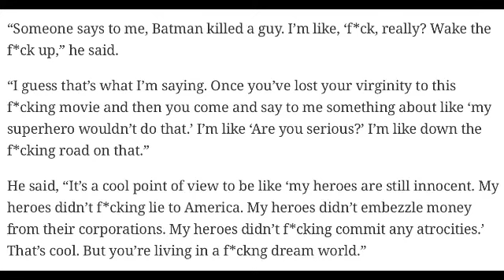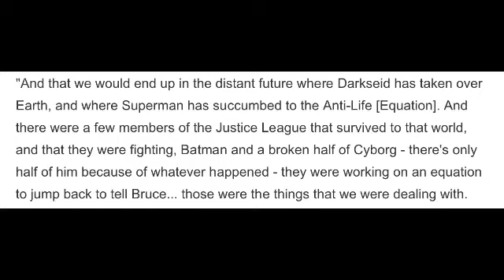Zack Snyder Reacts Like A Teenage Girl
Yes, he is at it again.  Sigh.  At a recent panel, Zack Snyder goes on a profanity-filled tirade about Batman killing people in Batman Vs Superman.  Plus, his "like" ratio is very, very high.